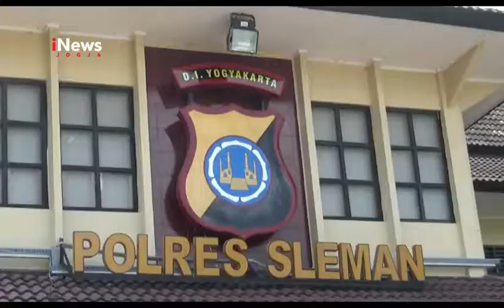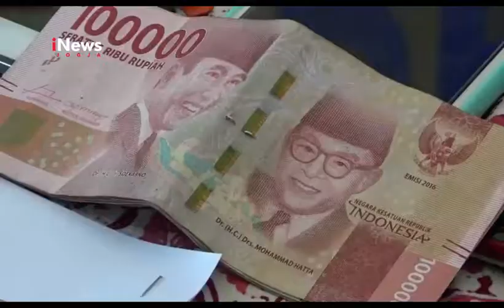MUCIKARI MAHASISWI TERCIDUK